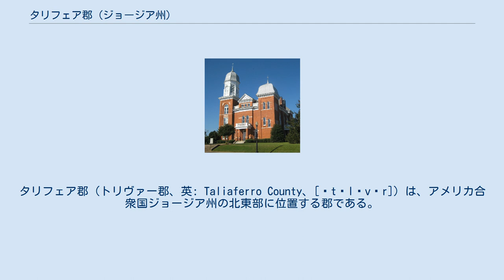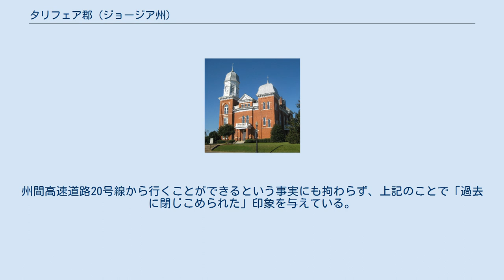タリフェア郡 (ジョージア州)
タリフェア郡（トリヴァー郡、英: Taliaferro County、[ˈtɒlɪvər]）は、アメリカ合衆国ジョージア州の北東部に位置する郡である。
2010年国勢調査での人口は1,717人であり、2000年の2,077人から17.3%減少した。
ジョージア州のみならず、ミシシッピ川以東では最も人口が少ない郡である。
郡庁所在地はクロウフォードビル市（人口534人）であり、同郡で人口最大の都市でもある。
 タリフェア郡は1825年12月24日に、ミレッジビルに集まったジョージア州議会の法により設立された。
郡域はウィルクス郡、グリーン郡、ハンコック郡、オグルソープ郡、ウォーレン郡からそれぞれ一部が取られた。
 郡名はアメリカ独立戦争の士官だったバージニア州出身のベンジャミン・タリフェア大佐に因んで名付けられた。
 タリフェア郡は、アレクサンダー・スティーヴンズの生誕地であり、家があったことで知られている。
スティーヴンズは南北戦争前にジョージア州選出アメリカ合衆国下院議員を務めた後、アメリカ連合国では副大統領となり、南北戦争後ではその死の時までジョージア州知事を務めた。
クロウフォードビルにあるその家の近くにはその名前を採った州立公園がある。
 アメリカ合衆国国勢調査局に拠れば、郡域全面積は195.47平方マイル (506.3km2)であり、このうち陸地195.39平方マイル (506.1km2)、水域は0.08平方マイル (0.21 km2)で水域率は0.04%である。
 郡内でハリウッド映画が幾つか撮影された。
クリスティ・マクニコルとデニス・クエイドが出演した1981年の映画『さよならジョージア』は、大半がクロウフォードビルで撮影された。
デニス・ホッパーが出演した1990年の『パリス・トラウト/静かなる狂気』も主に郡内で撮影された。
最近ではリース・ウィザースプーンが出演した2002年の『メラニーは行く!』がクロウフォードビルで撮影された。
 タリフェア郡はジョージア州の他地域が近年経験した開発からは取り残されてきた。
州全体は国内でも人口増加率が高いほうであるが、タリフェア郡は長年にわたって人口が減り続けている。
州間高速道路20号線から行くことができるという事実にも拘わらず、上記のことで「過去に閉じこめられた」印象を与えている。